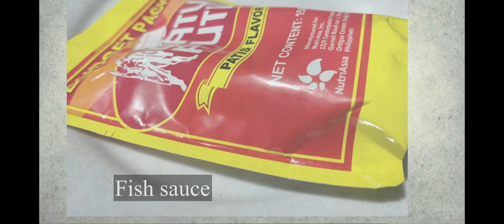Tinolang manok / Panlasang Pinoy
My yummy chicken tinola recipe

Learn how to cook tinola, try this chicken tinola recipe by Shella the sexy mom hehe,
Ganadong kumain ang pamilya basta may nutritious and delicious Tinola……

how to cook tinolang manok with sayote
how to cook tinolang manok step by step
how to cook tinola chicken
how to cook tinola recipe
how to cook chicken tinola panlasang pinoy
how to cook chicken tinola with sayote
how to cook easy chicken tinola
how to cook filipino tinolang manok
how to make chicken tinola filipino style
how to cook tinolang manok without ginger
how long to cook sayote in tinola
steps on how to cook tinola
how to cook tinola panlasang pinoy
how to cook tinola procedure